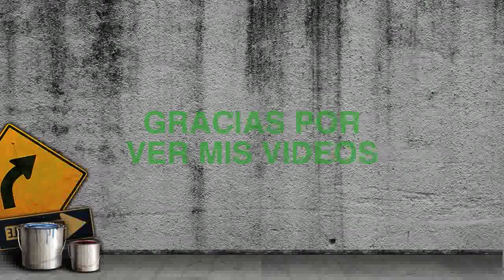GRUPO CANAVERAL "DISCO CUMBIA MEXICO"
UN MIX DEL NUEVO DISCO DE CANAVERAL AL HOMENAJE ALGUNAS CUMBIAS VIEJITAS